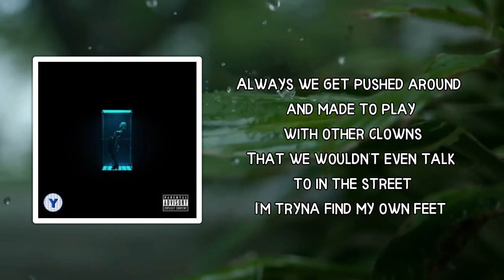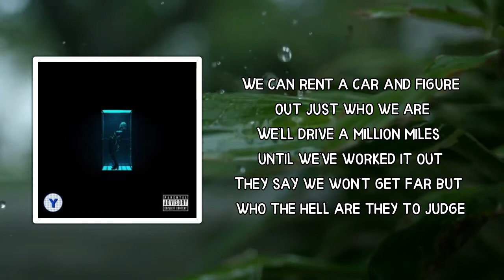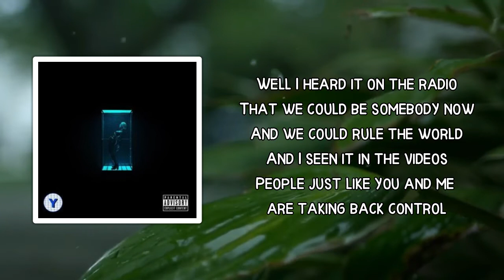YONAKA - Anthem (Lyrics)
Album: Seize The Power

Anthem Lyrics:

 If I told you that you could be anything you wanted
Would you take those words and make it mean something?
Always we get pushed around and made to play with other clowns
That we wouldn't even talk to in the street
I'm tryna find my own feet

Well I heard it on the radio
That we could be somebody now
And we could rule the world
And I seen it in the videos
People just like you and me are taking back control

We can rent a car and figure out just who we are
We'll drive a million miles until we've worked it out
They say we won't get far but who the hell are they to judge
When they don't know a thing about where we've come from
No they don't know about us!

And when they think there's nothing left
They'll try to put you in a box to fit in with the rest
But what they don't know is that we answer to no-one
Coz we're an army now and you can't take us down
Yeah we're an army now and you can't take us down
We're the new gang in town